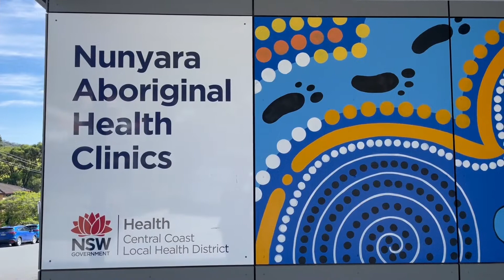Nunyara Immunisation Conference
Hear how the team at Nunyara AMS, Gosford made their clinic a culturally safe space to increase vaccine uptake.